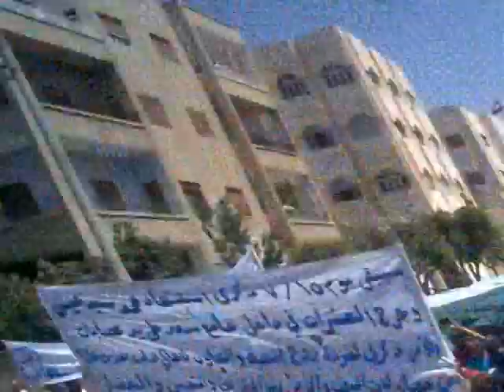29-7-2011 مدينة ادلب جمعة صمتكم يقتلنا ‫‬ج4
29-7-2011 مدينة ادلب جمعة صمتكم يقتلنا ‫‬